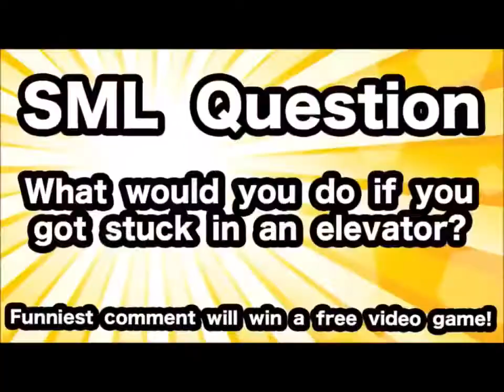All Times Cody Abuses Junior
I will be posting more often so enjoy the content